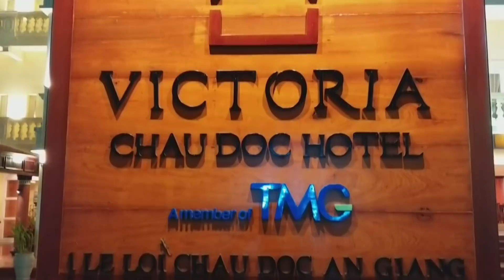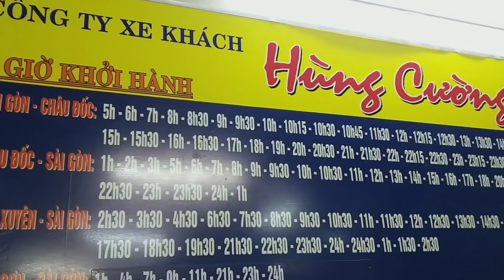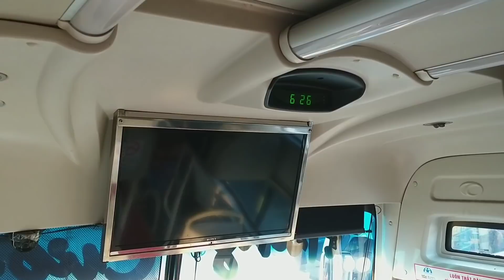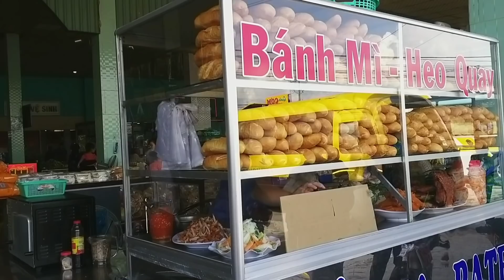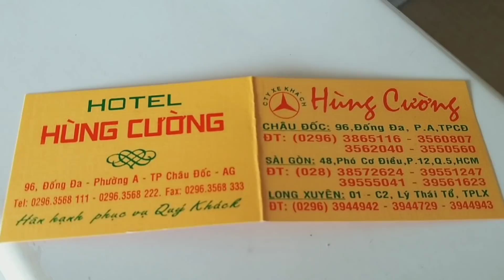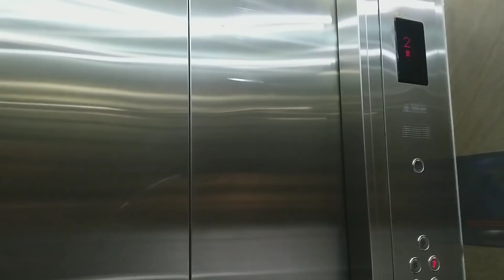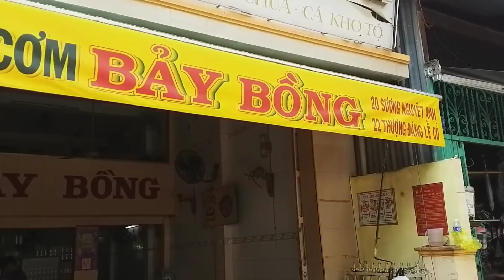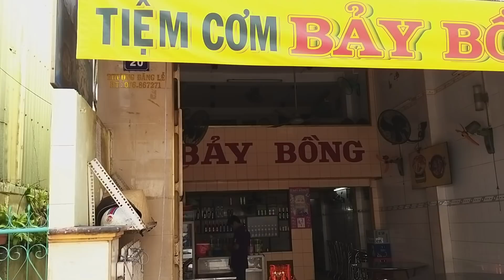Du lịch An Giang #1: Món ngon Châu Đốc mùa nước nổi - Khách sạn và Xe buýt Hùng Cường (P.1)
Du lịch An Giang #1: Món ngon Châu Đốc mùa nước nổi - Khách sạn và Xe buýt Hùng Cường (Phần 1)